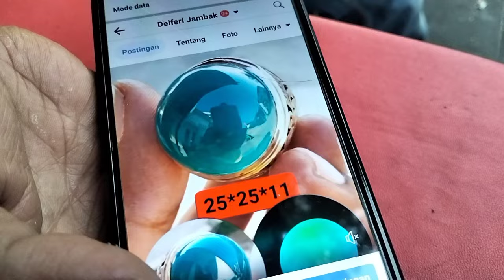LAPAK BATU AKIK BERKUALITAS || BANYAK PILIHANNYA